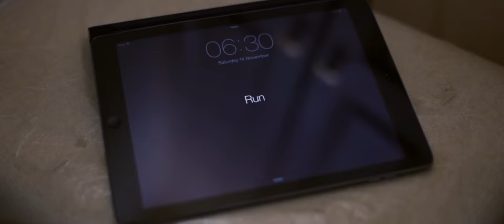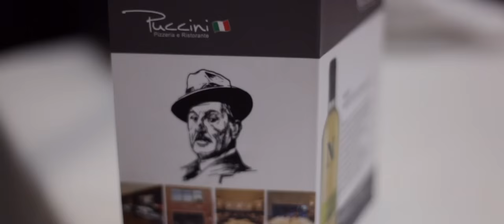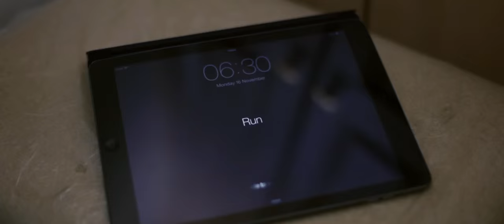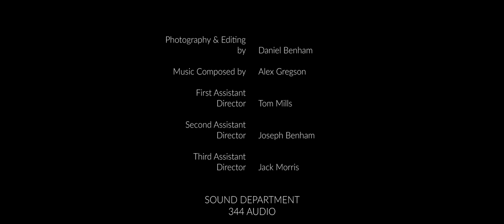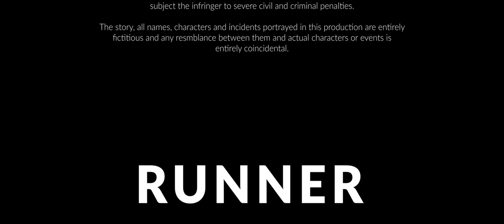RUNNER - A Short Film by Daniel John Benham | Highlight Productions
Follow the routine day to day life of Danielle, a mid-20's, slightly OCD woman doing the best she can to get by. Her job is somewhat unconventional and her life is isolated, she's extremely lost and wants to start fresh with a new life - but that might not be so easy.

RUNNER is the award winning, brand new short film from Highlight Productions. Brought to you through the creative writing of Daniel John Benham, Tom Mills & Jack Morris, and the unique vision of Daniel John Benham, you're definitely in for a treat!

Also Produced by:
Julie Benham
Robert Benham

Executive Producers:
Julie Benham
Robert Benham

CAST

Danielle:
Sherridan Rhodes

Waiter:
Tom Mills

Thug 1:
Oliver Bryant

Photography & Editing by:
Daniel Benham

Music Composed by:
Alex Gregson:

First Assistant Director:
Tom Mills

Third Assistant Director:
Jack Morris

Special Thanks to:
Marina McManus
Paige Shepley
Greater Manchester Police
MediaCity UK
Alex Briggs
Adam Hoyles
Zoe Thompson